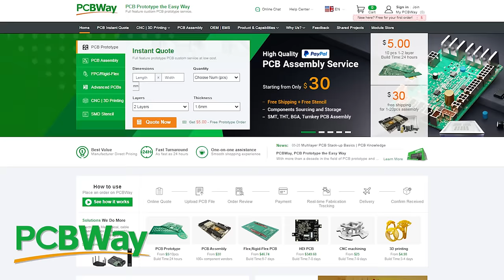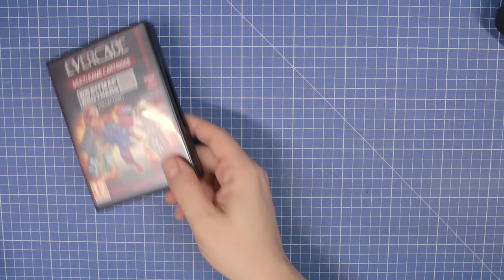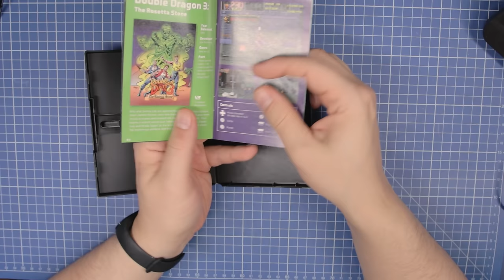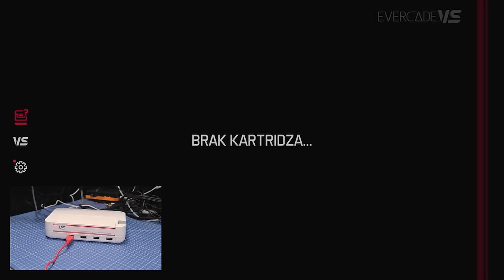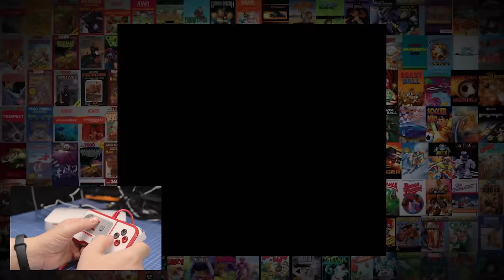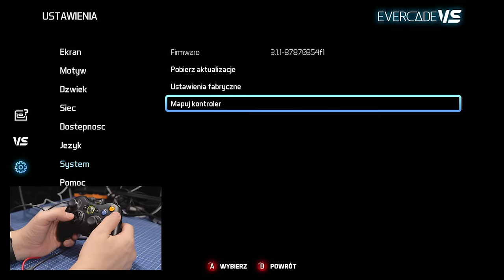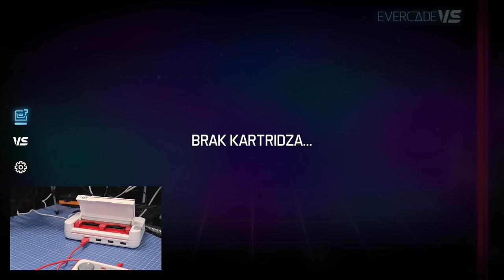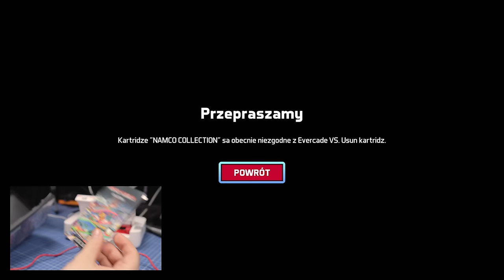🎮 Evercade VS - Uniwersalna konsola neo retro i to nie piracka! [RG#522]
Lubicie zbierać kartridże, ale nie macie kolekcji z Pegasua? Może to czas na zakup konsoli Evercade VS i wejście w jej ogromny już ekosystem. Darmowy prototyp PCB i szybki czas realizacji